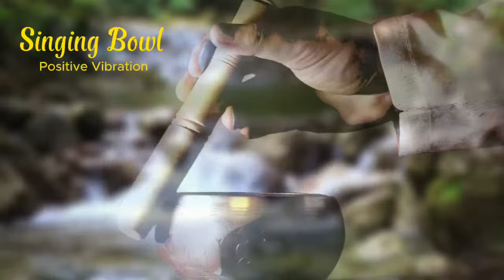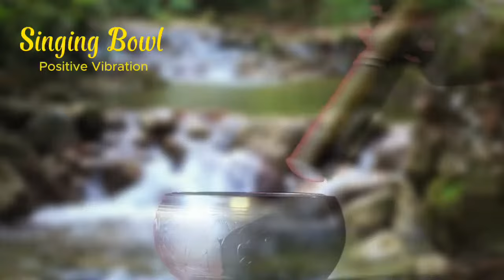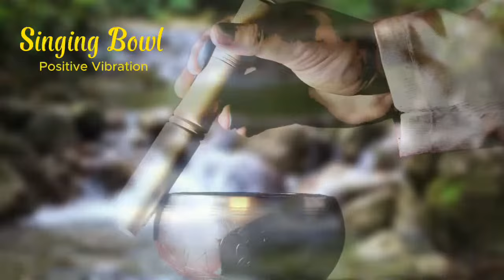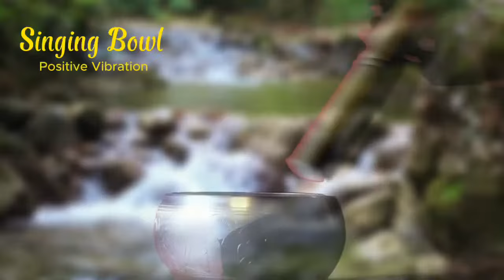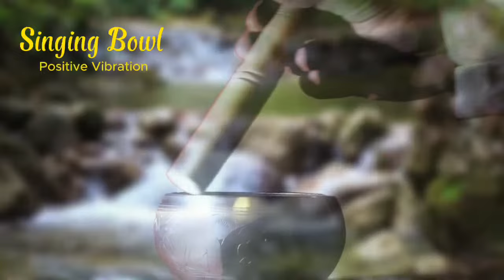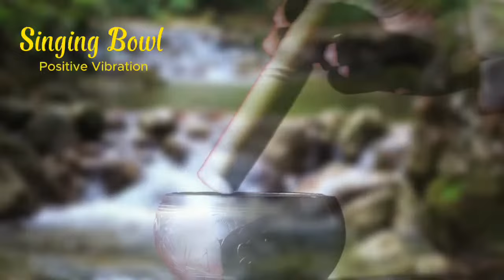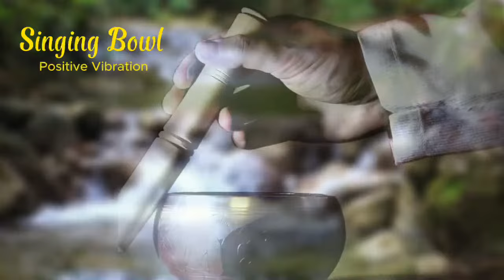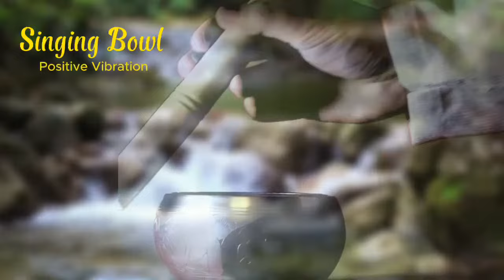Remove All Negative Energy | Tibetan Healing Sounds | Increases Mental Strength | Singing Bowl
Immerse yourself in a world of deep relaxation and holistic healing with Tibetan singing bowls!

These ancient instruments are more than just beautiful sounds; they're powerful tools used for centuries to promote well-being.

The Science of Sound:

Did you know that specific sounds and music can positively influence our brainwaves? Tibetan singing bowls utilize this principle. Their captivating vibrations create a sonic experience that encourages a shift towards a theta brainwave state, ideal for deep meditation.

Beyond Relaxation:

The benefits of singing bowls extend far beyond stress reduction. The harmonious sounds are believed to:

Promote physical and emotional well-being: Singing bowls are said to alleviate tension and discomfort, fostering a sense of calmness.
Balance chakras: Different bowl sizes produce unique frequencies, each targeting specific energy centers (chakras) within the body.
Singing Bowl Meditation: A Path to Peace

Singing bowl meditation is a form of passive meditation. The rich, sustained tones provide a natural focus for mindfulness, guiding you towards a profound state of relaxation. This practice allows you to:

Quiet the mind: The captivating sounds gently draw your attention inwards, promoting inner peace and mindfulness.
Enhance relaxation: The vibrations encourage the nervous system to activate the relaxation response, reducing stress and promoting feelings of calmness.
Unlock Your Potential:

Singing bowls offer a holistic approach to well-being, potentially impacting:

Mind: Increased focus, improved clarity, and a sense of inner peace.
Body: Reduced stress, improved sleep, and potential pain relief.
Soul: Deeper connection with your inner self.
Explore the World of Singing Bowls:

If you're seeking a path to relaxation and self-discovery, explore the rich sounds of Tibetan singing bowls.

"Peace Of Mind" - Your Gateway to Inner Harmony

My YouTube channel, "Peace Of Mind," was created specifically for you. Explore a collection of meditation and relaxation music, featuring the mesmerizing sounds of singing bowls. Find your sanctuary of peace and embark on a journey of holistic well-being.